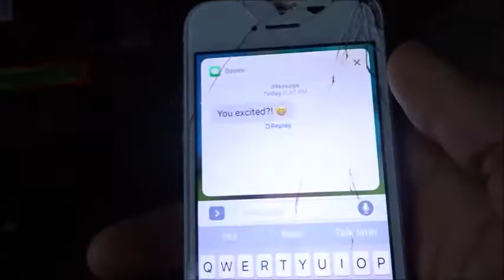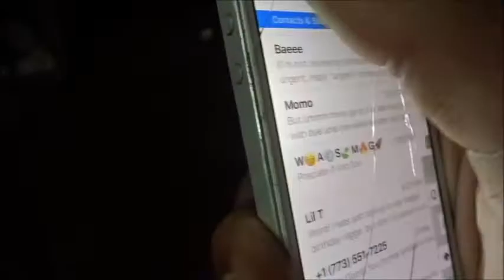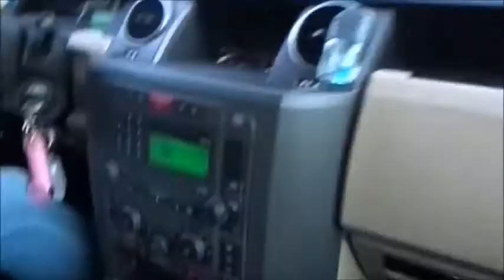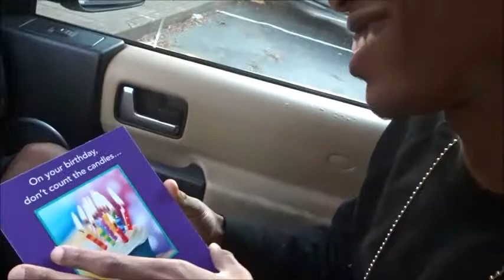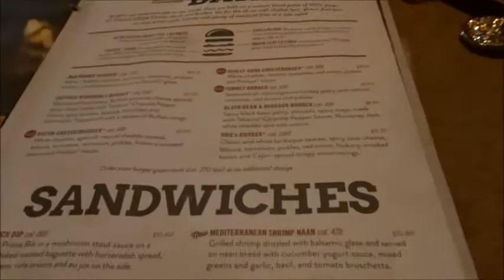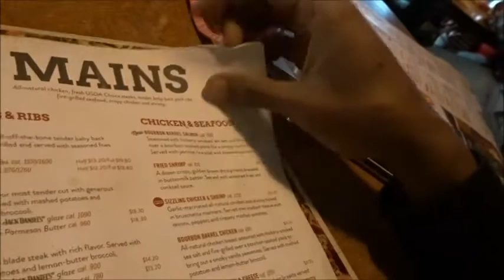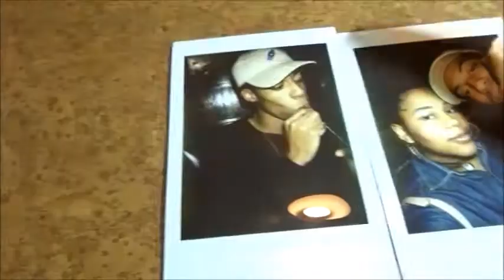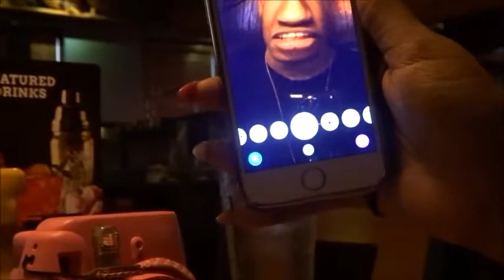OMG SHE SURPRISED ME FOR MY BIRTHDAY WITH THE BEST GIFT EVER!! 😍😘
Yo what's good BNG I'm back with Another Vlog! Sunday was my birthday and so my girlfriend wanted to take me out to eat she surprised me with THE BEST GIFT EVER!! Also if u haven't come meet my girlfriend..